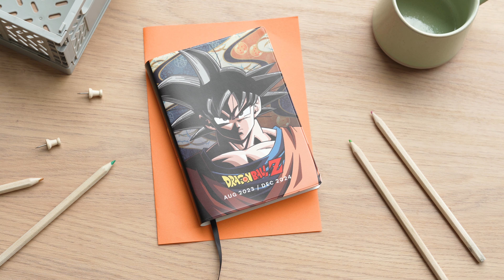AGENDAS ESCOLARES 2023 - 2024 POCKET || ErikStore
Agenda escolar de 17 meses de Agosto 2023 a Diciembre 2024.
Formato semana vista. Medidas: 11x15,5 cm.
Cubierta de plástico impresa a todo color.
Incluye cinta marcapáginas.
Contiene 248 páginas.
Idioma: inglés.
Producto con licencia oficial.